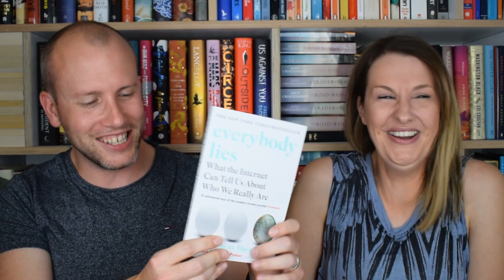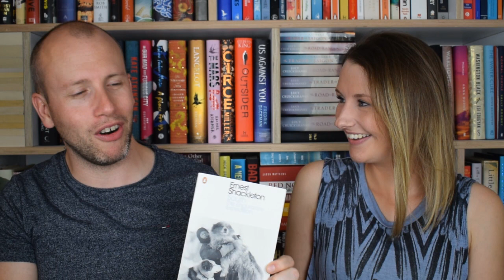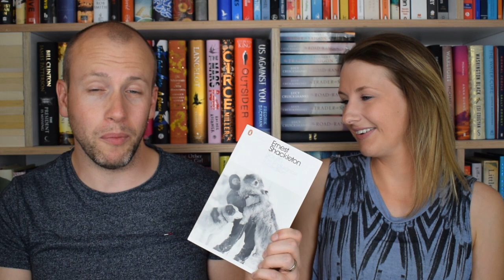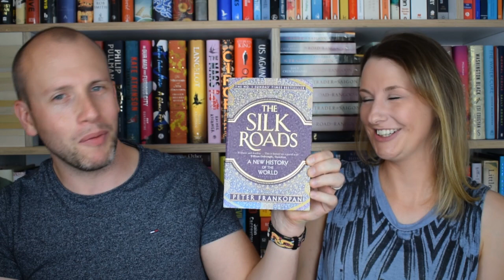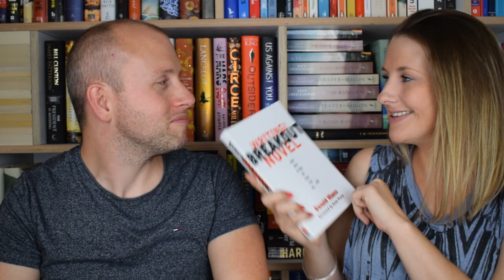NonFiction November 2018 TBRs | The Week in Books #5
Welcome to our weekly bookish chat in which we discuss what we’re currently reading as well as the week’s biggest news in BOOKS! This week includes our reaction to the Man Booker Prize winner announcement and our TBRs for Nonfiction November 2018.

and *FREE* via Apple App Store and Google Play Store.